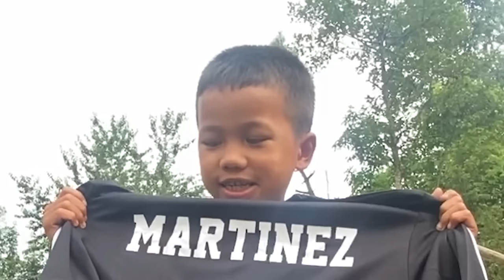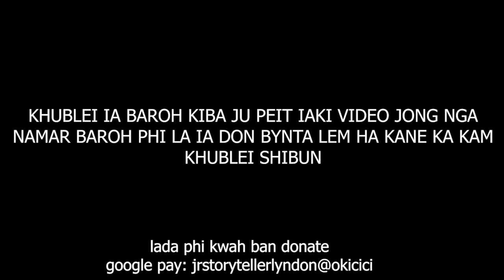u samborlang um treh ban Leit sha Saudi Arabia hato dei ba don u ronaldo peit phin sa tip #233